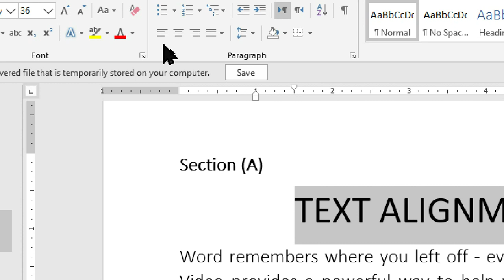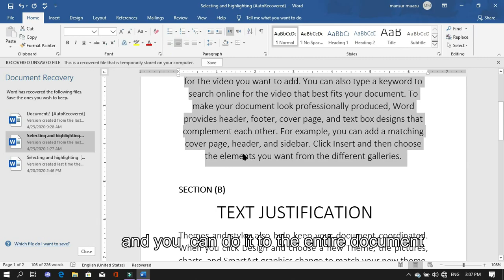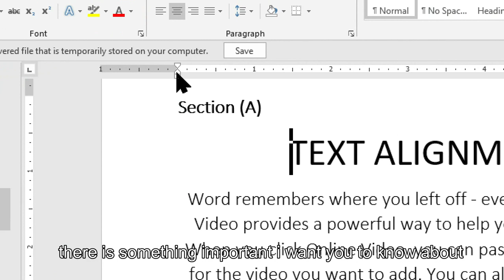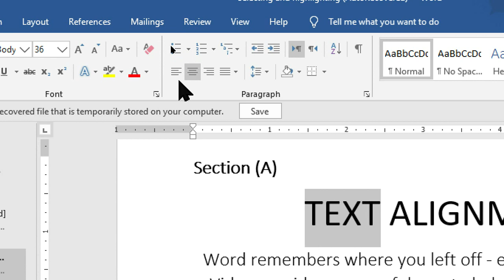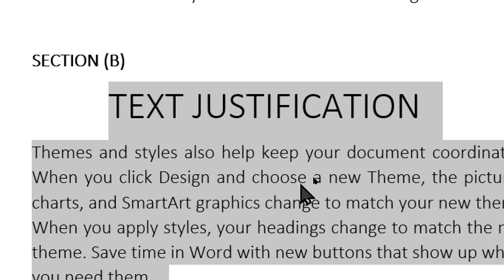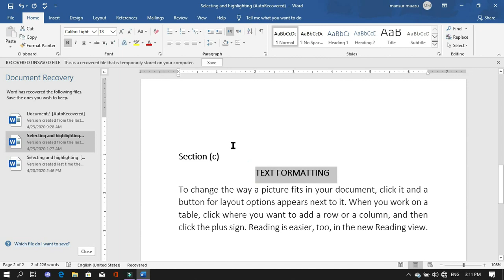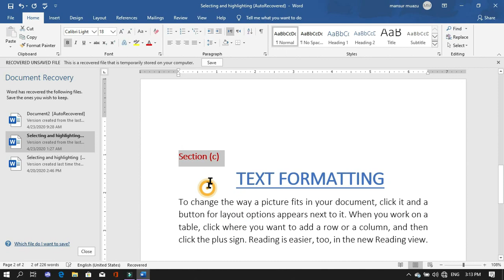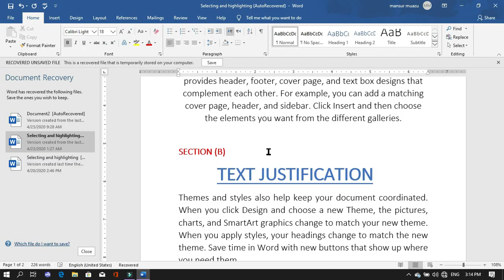How to use text alignment, justification and text formatting explained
In this video we explain what is text alignment, text justification, and text formatting and how to use them in Microsoft word so lets go ahead and see it one by one.

wannan tashar (cahnnel)
mun samar da ita domin koyar da ilimin Computer (Na'ura me kwakwalwa) a yaren Hausa.
Domin mun fahimci tasirin ilmantar da mutum a yaranshi, muna gabatarwa a harshen turanci sannan muna bayanin tsantsar ilmin (kimiyyar) a yaren Hausa sannan mu kulle da yaren turanci.